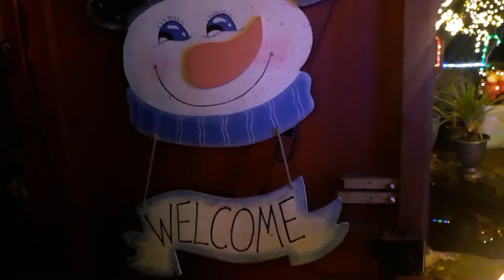Christine & Stan's Christmas Garden 2020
Christmas Garden with Lights & Music 2020